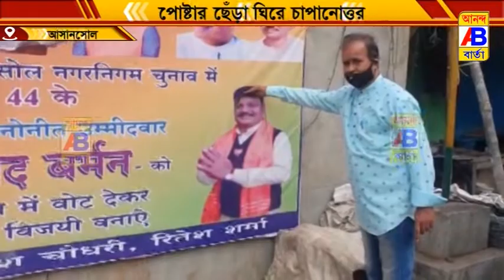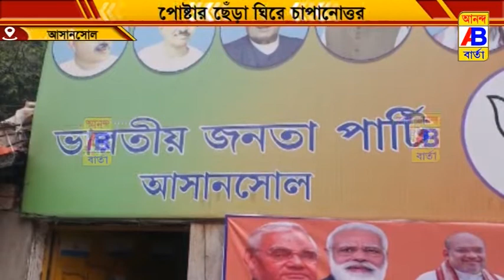বিজেপি প্রার্থীর হোডিং ছেড়ার অভিযোগে চাপানউতোর।